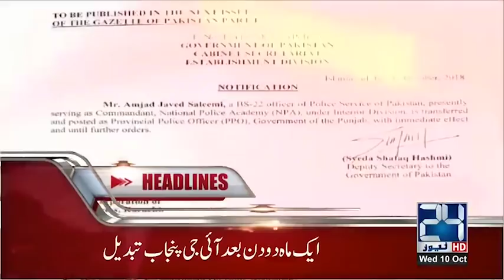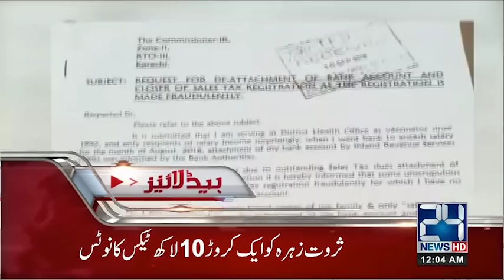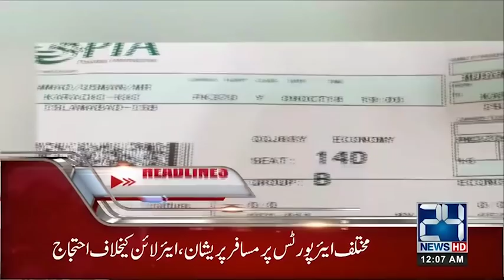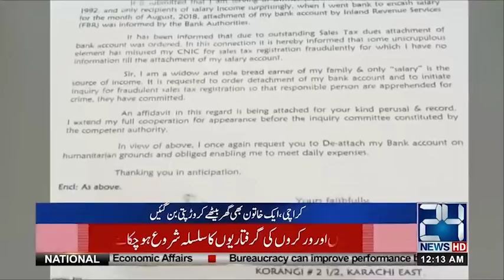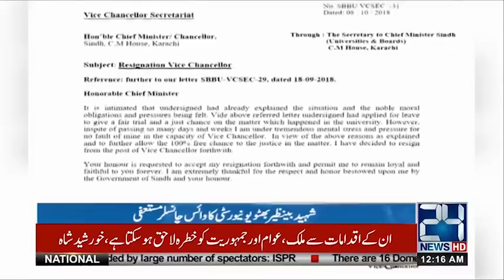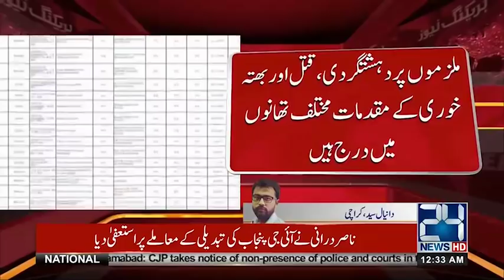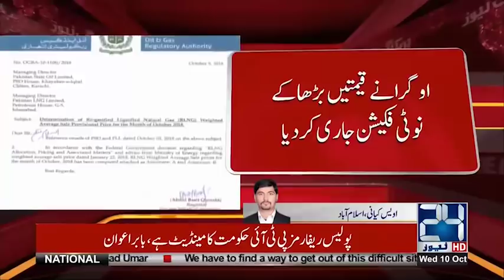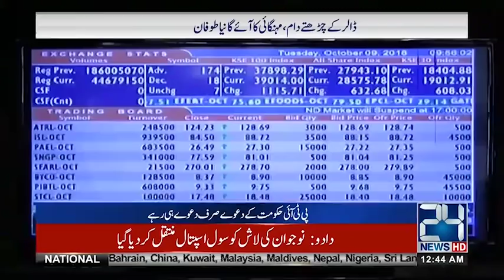News Bulletin | 12:00 AM | 10 Oct 2018 | 24 News HD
24 News HD is one of the leading news channels of Pakistan bringing you the latest current affairs from Pakistan and around the world.